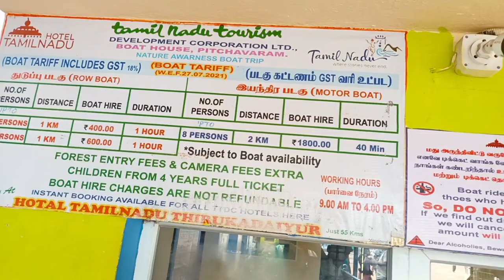Pondy vlog.... Day 3